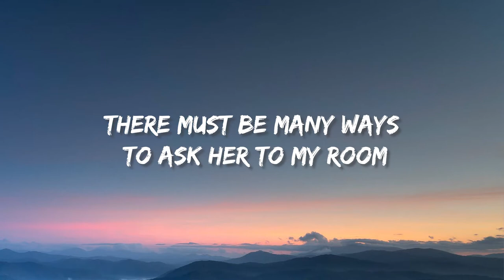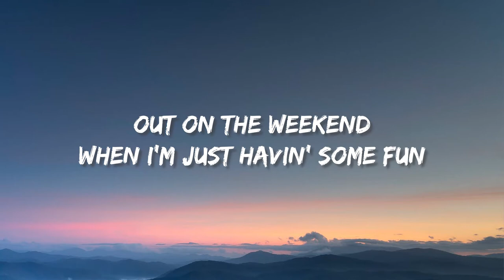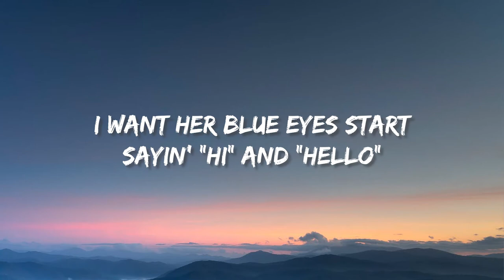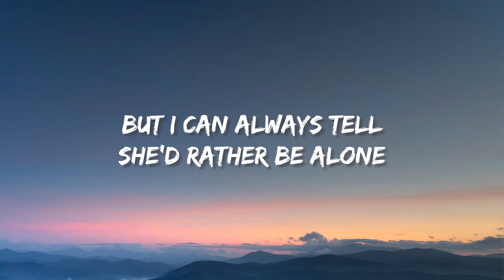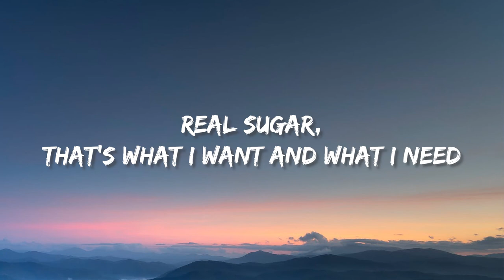Real Sugar - Roxette ( Lyrics )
▶️Lyrics:

Published by jimmy fun music
Right at the front door i recognised the perfume
The scent was perfect in the dusk by the moon
There must be many ways to ask her to my room
Why didn't i dare?

Well, every hour i try to get somethin' done
Out on the weekend when i'm just havin' some fun
I'm windin' up with none, just zeros, no 1's, just space with no air

I get: "bye-bye baby-baby bye baby-baby bye-bye...
Real sugar, i don't wanna climb no walls
Real ugar, that's what i want or none at all
Real sugar, sweet as a sweet can be
Real sugar, that's what i want and what i need

Yeh, every friday i'm gattin' ready to roll
I want her blue eyes start sayin' "hi" and "hello"
But i can always tell she'd rather be alone with some other guy

Real sugar, that's what i want or none at all
Real sugar, that's what your've got so what's for me? hey, what's fo me?

I turn myself in, trun trun trun
I turn myself out. outside and in
Gimme gimme real sugar
I don't wanna climb no walls